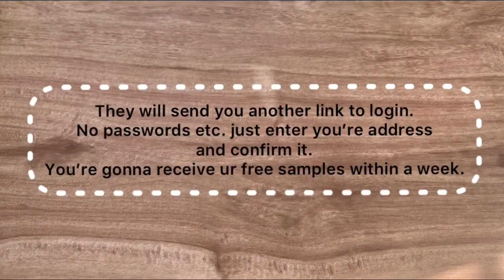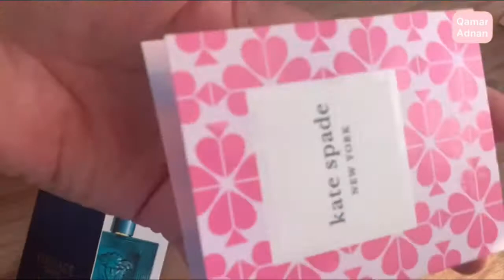How to get freebies from Popsugar Dabble website|Unboxing video|Free makeup from Macy’s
How to get freebies?
How to get free stuff from Macy’s